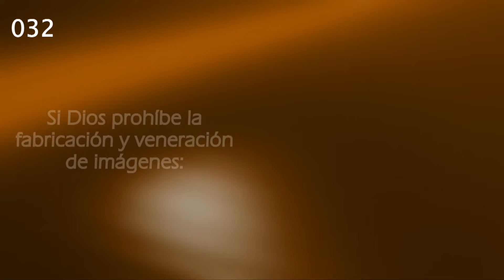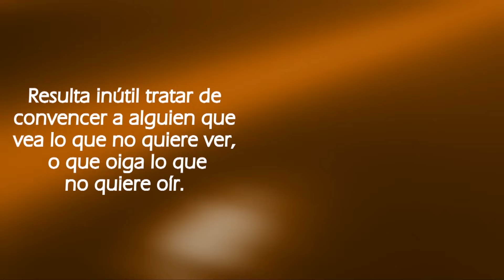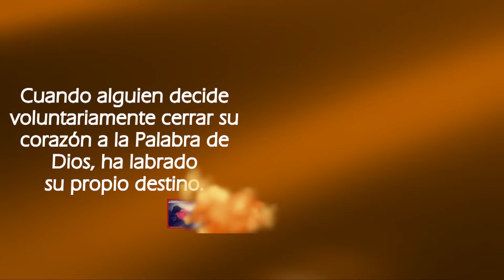La Idolatría IV - Abraham Peña - Jornadas de adoración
El Domingo 10 de Septiembre del 2017